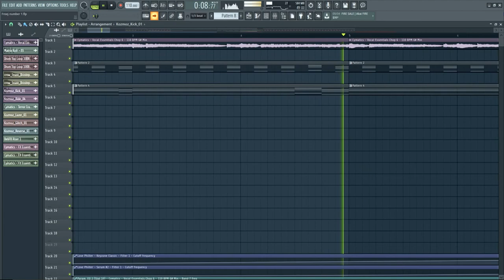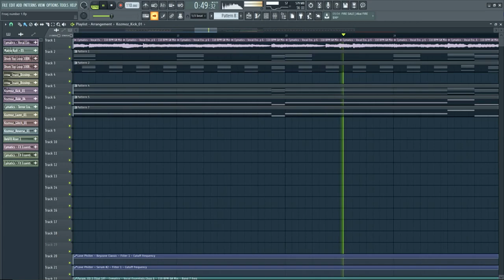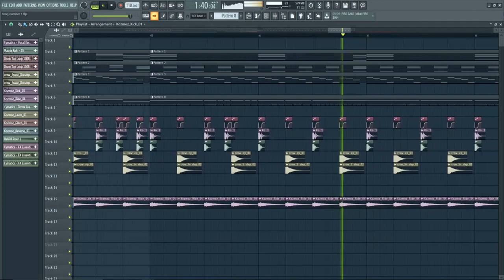Free Froej FLP - FL Studio 20